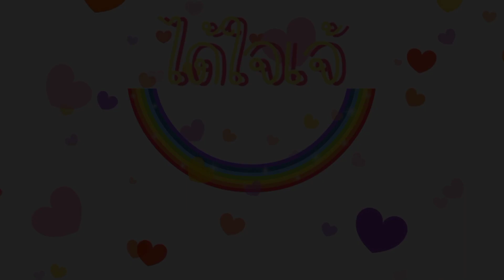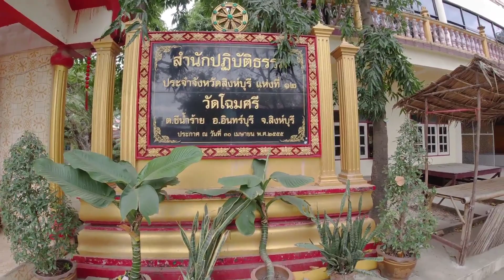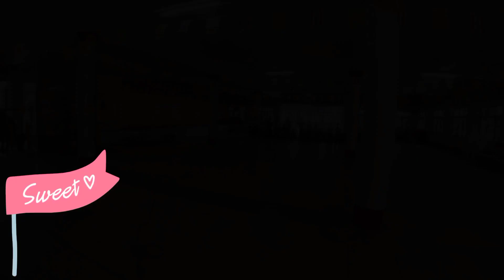เพราะรักคือการให้...เลี้ยงอาหารเด็กด้อยโอกาส วัดโฉมศรี สิงห์บุรี | ได้ใจเจ้ DaiJaiJae | VLOG56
วันเกิดปีนี้ได้มีโอกาสทำบุญ ทำสิ่งดีๆส่งท้ายปีเก่าต้อนรับปีใหม่ อะไรที่ผ่านไปแล้วพลาดไปแล้วก็ขอให้มันผ่านพ้นไปและจดจำไว้เป็นบทเรียนชีวิตไม่ทำผิดซ้ำอีก ขออโหสิ ขออโหสิ ขออโหสิ
พร้อมเริ่มต้นใหม่ให้ดี ขอให้เป็นปีใหม่ที่สวยงาม พระคุ้มครองค่ะ
สู้ๆนะคะทุกคน

(Adding significant original commentary or educational value.)

Special Guest:
P Ying & P David
My Sis Ju

Locations: Orphan's Christmas Lunch
Orphanage House Inburi - Singburi
Date: 25th December 2020

Special Thanks:
My Sis Ju

You can comments or direct messages. หากมีคำถามสามารถคอมเมนต์หรือส่งข้อความเข้ามาได้เลยนะคะ